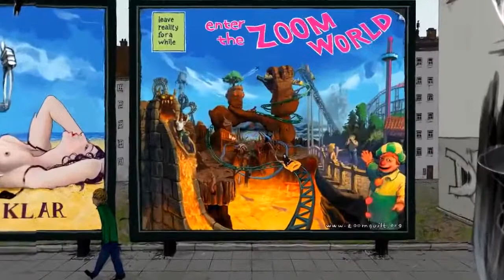Shaunico - Berlin Fundo de Quintal (Deep Tech)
Shaunico has been inspiring his repertoire since 2012 in selections from Underground House, Deep, Tech House and more recently, Swing. In his growing Sets, shaunico seeks the engagement of vibrant melodies with energetic and dancing beats. Born, Shaun was in Southern Germany, now resides in Berlin but has a prestigious experience in Blumenau / SC, where he has roots. There, in the last years it has been getting involved in the scene of the electronic music and playing in events like in the Blackout